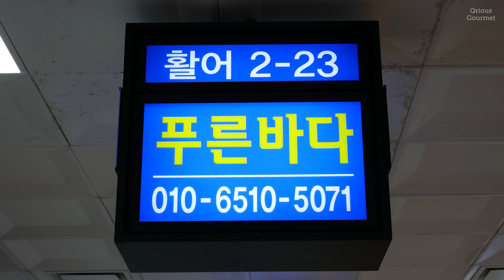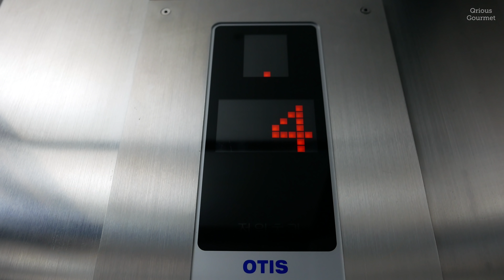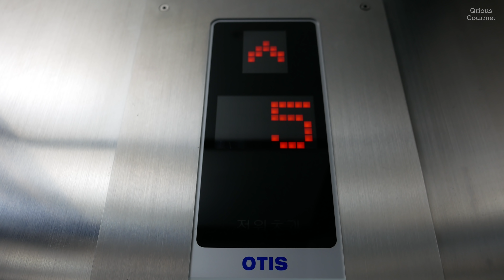Live Halibut Fish Cutting for Sashimi │ Noryangjin Fish Market, Seoul Korea │ Seafood in Korea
Noryangjin Fish Market, Seoul, South Korea
Halibut Sashimi / 80,000KRW (68.58USD)
Table Charge(person) / 6,000KRW (5.19USD)

*This video is filmed in 4K
*Let me know what foods to try next in South Korea